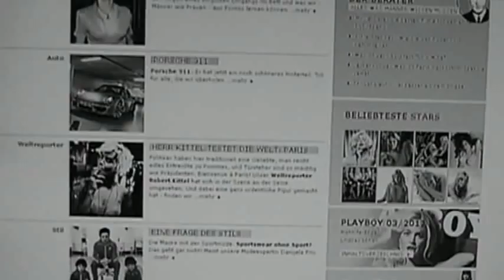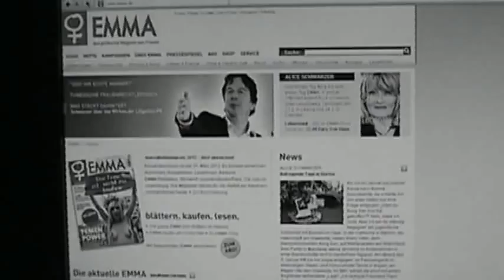Nietzsche spricht -- und ihr Handy-Fressen hört nur zu (1)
In seiner neuen Sendung kritisiert Friedrich Nietzsche den "Playboy", lobt "Emma" und erklärt, warum wir alle werden müssen wie die Frauen.